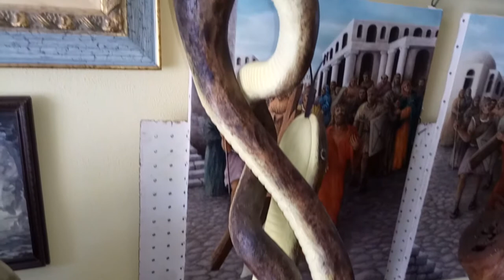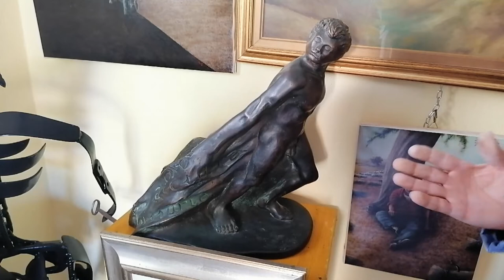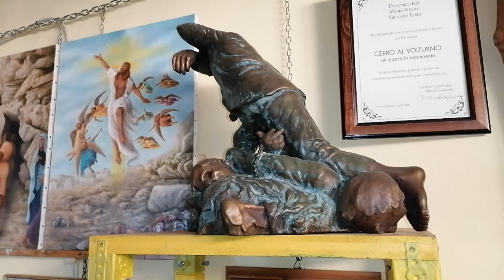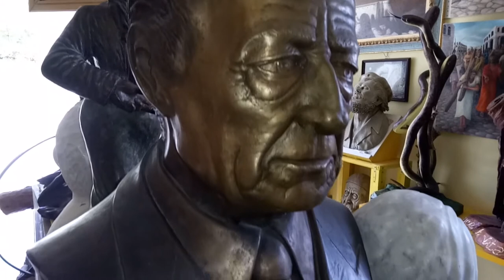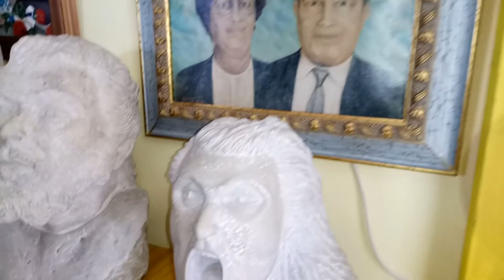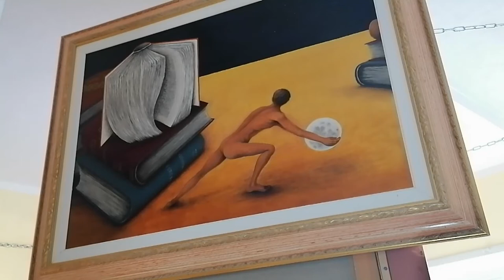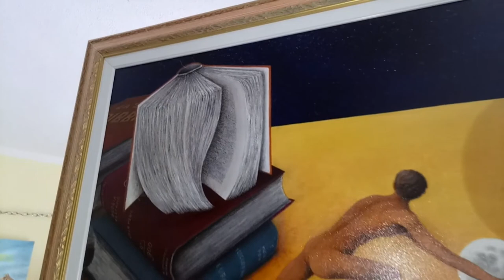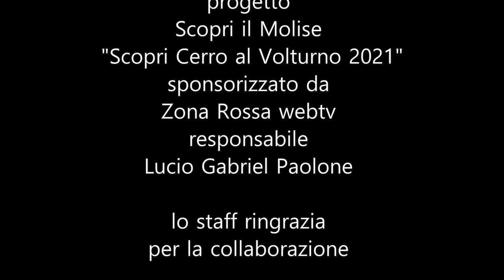Scopri Cerro al Volturno 2021 Arte Tradizioni e Cultura Popolare (1 parte)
SCOPRI CERRO AL VOLTURNO 2021
ARTE E CULTURA POPOLARE
Regia, Riprese, Montaggio video a cura di Ezio Varrassi;
Riprese aeree a cura di Remo Lollis;
Inviata speciale: Maria Adele Fattore;
Canto popolare "Quant(e) si bella Cièrre" eseguito da Vincenza Iannarelli, alunna della 3^ media plesso Dante Alighieri Cerro al Volturno, Istituto Comprensivo Colli a Volturno;
Base musicale eseguita dalla prof. Daniela De Angelis;
Lo staff ringrazia per la collaborazione Ugo Fattore, Laura Izzi ed Albino Fattore - frazione Valloni di Cerro al Volturno(IS)
PRODUZIONE Termoli Wild & Zona Rossa webtv